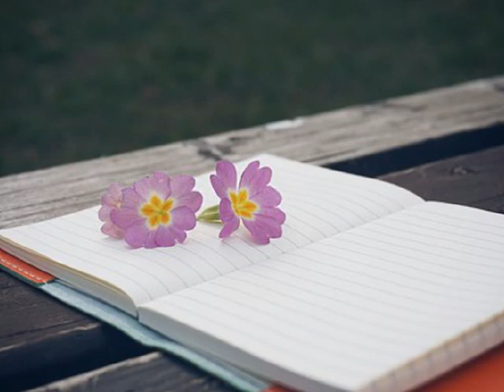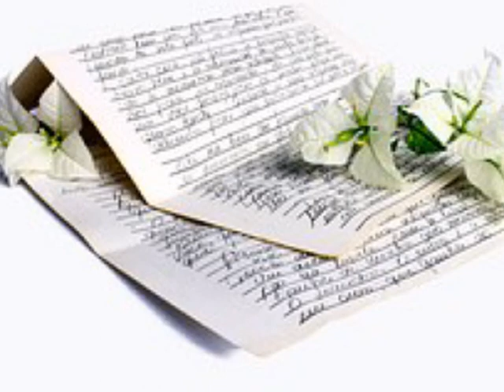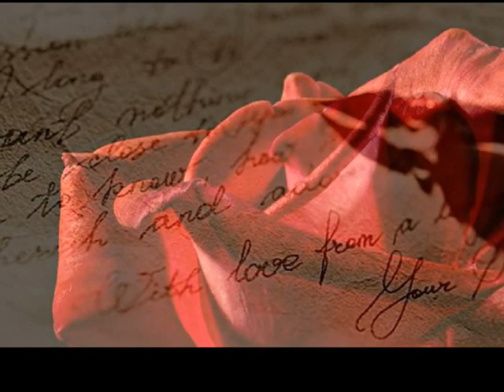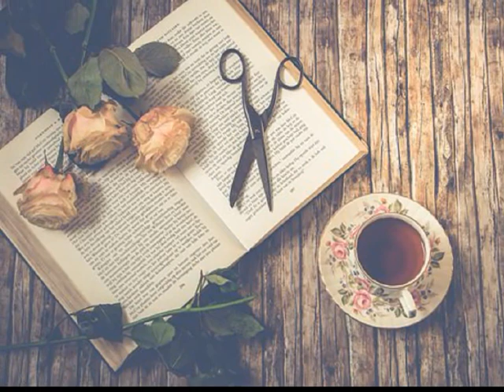숨겨진 락발라드 모음 3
대중적으로 많이 알려지지 않았거나 음원 구하기 힘든곡들 위주로 올렸습니다~

1. 00:00 미르(Mir) - rain (2007)
2. 06:07 카운트 다운(COUNT DOWN) - 산다는 것(보컬:이재호) (1993)
3. 11:52 현한주 - 중독된사랑 (2001)
4. 16:38 강형록 - 천년지애(千年之愛) (천년의 사랑) (2000)
5. 21:10 진영 - 하나의 사랑 (2002)
6. 25:41 공소야 -  잔혹 (2002)
7. 30:22 나일론(Nylon) - 남겨진슬픔 (1997)
8. 35:17 박경서 - 오늘 하루도 (1999)
9. 39:51 서준서 -  상처 (2003)
10. 44:43 지젤 - 천년비가 (2000)
11. 48:10 김승하 - 약속 (2012)

1.미르(Mir) - rain (2007)

나 이제 가슴 아파도 다 잊을래
멀리 떠난 사랑
또 다짐해 하루에도 몇 번이나
널 잃은 슬픔을 달래듯
어딜 가봐도 함께 했던 추억들만
외로운 시간
눈물로도 보내기 힘들어
향기없는 꽃을 위로하듯 비가 와
내 맘을 적시고
잃어버린 시간들을 찾아갈거야
내가 있는 그 곳
이 비가 나를 죽여
니가 있는 그 곳에 갔으면
아무도 갖지 못했던
영원한 사랑을 위해서
가슴에 담았던 너의 모습
한없이 미소가 아름다웠어
행복했다고 사랑한다고
너에게 전해주러 가겠어
네가 가는 날 나 따라 가겠다했어
뭐가 두려워 나 이제껏 살았던가
너에게 말했던 약속을
나 지키러 찾아가겠어
그 곳으로

그 곳으로

내겐 너 없는 이 세상
미련 같은 맘은 없어
많은 날을 갖지 못한게 나 슬퍼서
안타까운 마음 뿐야
다시 만나서 네개 말할거야
사랑해
세상의 모든 것 다 필요없다고
내 인생에 너만

2.카운트 다운(COUNT DOWN) - 산다는 것(보컬:이재호) (1993)

나는 누구인가 어디서 왔던가 어디로 갈것인가

생각하면 내가 알고 있는것은 아무것도 없네

흐르는 저 바람도 알수 없는 곳에서 불어 와

알수 없는 곳으로 흩어지듯이

순간뒤에 운명조차 우린 알수가 없네

우리가 알수 있는것은 무엇인가 워~

내일을 알수 없는채로 우리는 오늘을 살고

아파하고 미워하며 사랑을 갈구하며

백년을 산다해도 짧은 순간에 연속일 뿐인것을

나를 사랑하듯이 모두를 그저 사랑하며 살자

그저 사랑하고 사랑하며 살자 그저 사랑하고 사랑하며

나를 사랑하듯이 모두를 그저 사랑하고 살자

나를 용서하듯이 모두를 그저 용서하며 살자

그저 사랑하고 용서하며 그저 사랑하고 용서하며 워~

3.현한주 - 중독된사랑 (2001)
이 바람은 어디서와
어디로 가는 것인지
뭐라고 내게 말해도
나는 알 수가 없는걸
떠나는 그대는 내게
젖은 눈에 미소 지며
날 사랑해 날 떠난다
하늘에서 쫓겨나 버린
루시퍼처럼
그대에게 버림받은 날
저주했어
그댄 나에게 소중한 사랑
가르쳐 주고
이젠 그대에게 중독된
날 버리네

루시퍼처럼
저주했어
가르쳐 주고
날 버리네
가르쳐 주고
날 버리네

4.강형록 - 천년지애(千年之愛) (천년의 사랑) (2000)

나는 오늘도 기다려

 너의 곁에서 기쁜

 내맘속에 스며든눈물을

나믿을수 없어 차갑던

 니모습 아직도 난

느낄수 있어

지친날꿈속에 가끔 내게

찾아와 이제는 날잊구

 행복하길

언제나 그대와 사랑을 했던

시간을 서로다른 세상에

갖지않은 너에 그모습

bi forlovenet 너의 품에

다시 안고 입맞추며 영원히 사랑할수 있도록

나는 믿어 정렬이 그런 후에

우리는 다시는난 슬프지 않아

나는 외로움을 참아

오랜뒤엔

우리는 다시만날것처럼

보이지않아도 항상 함께 하길 러빙유~!

지친날꿈속에

가끔날찾아와 이제는

날잊구 행복하길

 갖지않은 너의

그모습

bi for lovenet 너를 품에

다시 안고 입맞추며

 영원히 살아갈수 있도록

나는 믿어 정렬이

 그런 후에

우리는 다시 난 슬프지

않아 나는

외로움을 참아 오랜뒤엔

보이지않아도

항상 함께 하길

러빙유~!

5.진영 - 하나의 사랑 (2002)

내게 무엇을 말하려는건지
너의 입술은 떨리고 있는데
그저 멍하니 내 모습 바라보면서
하염없이 울기만해
너의 아픔을 난 알고 있는데
아무런 힘이 되줄수 없는 나
미안하다 이말밖에 할 수가 없어
우리 다음 세상에
다시 만날 수 있게
해달라고 기도해
널 위한 나의 사랑
힘들어 울다 지쳐도
너를 향한 나의 사랑으로
견딜 수 있어
기다려 우리 다시 만나서
못다한 사랑을 할때까지

숨쉴때마다
마음 한 구석이 아파와
너무나 보고싶어 사랑해
다시 한번만 그 좋았던 시절에
니 모습 볼수 있다면
너만을 사랑한다고
니가 전부라고 말할텐데
오 힘들어 울다 지쳐도
너를 향한
나의 사랑으로 견딜수있어

6.공소야 -  잔혹 (2002)

네 생일날 난
장미꽃 한아름 안고서
네 기뻐할 얼굴을 상상하다
난 운명을 만났어
난 무너진날
내몸처럼 지켜온 너에게
난 영원히 잊으라 애원하며
난 이별을 말 했었지
내곁에서 머물지마
너마저 무너지면 안돼
냉정하게 날떠나서
너만의 행복한 삶찾아
날 버리고서
난 나보다 더 소중한
네 앞에 꿈을 봐
난 되찾은 새처럼
너를 안고 난 돌아갈수 없어
내 곁에서 머물지마
너마저 초라해 지는건 싫어
용서해줘 널 외면 할께
눈물도 이젠 보이지마 날 잊어줘

난 웃을께 외로워도 날 믿어줘
너 없이 살수 있어
먼훗날에 미소지며 내게
사랑했다 말하길

7.나일론(Nylon) - 남겨진슬픔 (1997)
난 그냥 선채로
움직일수가 없었지
지금부터 난 내가
대체 어떻게 될지 몰라서
되돌아 올거야
나는 기다려야지
내가 없인 절대로
너는 잠들 수 없잖니
조금 늦기만해도
불안해 하던 니가
그게 싫어 먼저가는 거야
가야한다면 좋아 허나
너와 계획된
내 미래는 어디서 찾을까
사랑은 한다디에
무참히 찢겨 나가고
내 희망과 내 생명을
이토록 위협하는데
나 그래도 볼수 없어
나도 널 버리고 싶지만
너만이 나에게 살수 있는
힘을 줄 수 있으니

가야한다면 좋아
허나 너와 계획된
사랑은 한마디에
이토록 위협 하는데
힘을 줄 수 있으니
사랑은 한마디에
내희망과 내 생명을
나 그래도 아아 아아 우우우

8.박경서 - 오늘 하루도 (1999)

오늘..하루도..힘겨웠었나요.

내일 아침 자명종 소리도 두려운가요.

나도 모르게 눈물이 흘러요...흑``

이제 나를 위로할 그대도 내겐 없는데...

함께 했던 날들 모두 흩어져버리겠죠

우리가 나눈 그 추억들을 잊었나요

사랑을 아나요...후회하지 않나요...

그대가 만든 이 세상을 지킬 순 없나요

사랑엔 후회없지만 그대는 다른가요

우리 함께 한 그날들을 행복하다고 말해요...

9.서준서 -  상처 (2003)

가슴속 깊이 남겨진 슬픔도
널 향한 그리움도
모두 다 잊어줄께
또다른 사랑에 행복할 수 있다면
아픔 남겠지만 견딜 수 있어
알 수 없는 미래속에
숨죽여 흐느끼던 너
지켜볼 수 없었어
내 삶에 전부란 이유로
힘든 널 알았기에
널 떠나보낸거야
이젠 아무 말 하지마
그냥 날 떠나가줘
너를 향한 작은 미련도
내게 남지 않도록
나를 뜬만큼 너는 행복 할 수가 있어
제발 마지막 부탁이야 널 사랑해

지켜볼 수 없었어
힘든 널 알았기에
널 떠나보낸거야

제발 마지막 부탁이야

10.지젤 - 천년비가 (2000)

날 떠나가 말없이 우는 날
두고서 외로이 떠나
가녀리게 떨리던 네손길
마지막 느낌 까지도

기도해 대신하고 싶어
검은 그림자에 두려워 떠는 널
이대로 보내야 한다면
긴 어둠속으로 사라질 그대를

따를게요 머나먼 그곳에
그대만 보낼 수 없어

다시는 되돌릴 수 없어
그대 따라가면 돌아올 수 없어
영원히 그대 함께라면
생이 끝난대도 난 두렵지 않아

따를게요 머나먼 그 곳에
그대만 남길 수 없어

지킬게요 나를 의지하는
그대의 영혼까지도

11.김승하 - 약속 (2012)
이제는 너를 잊기 위해서
다른 생각에
애를 쓰곤 잊지만
내게 필요치 않은
작은 미련때문에
끝내 지키지 못할
약속만 한거야
돌아올수 없는
널 알기에 애써
지난일이라고 다짐하면서
아무일 없는듯이
지내고는 있지만
결국 일그러진
내모습만 있을뿐
다시 내게 돌아오란
말도 못 하면서 너의 곁에서
맴돌고만 있을 나인데
해준것도 없어 미안해
다만 이 한마디만
사랑해 널 기억해
잊어야 한다는걸 알기에
다시 시작하려해
내 마지막 사랑 잊고 싶진 않아
이 다음 세상에 굿바이
다만 이 한마디만
사랑해 널 기억해